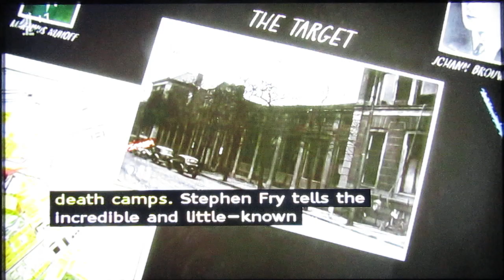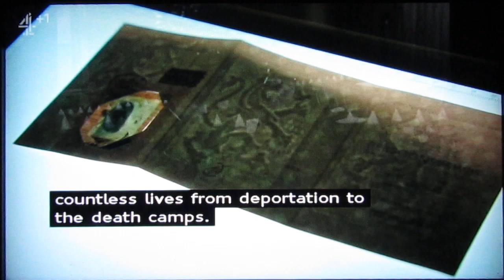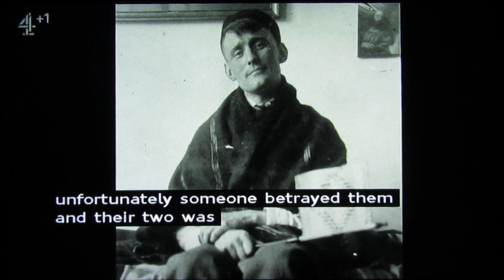Stephen Fry, Willem & Frieda, WWII Resistance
Defying the Nazis. Channel 4 News UK. 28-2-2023